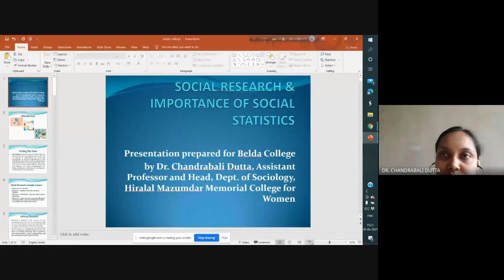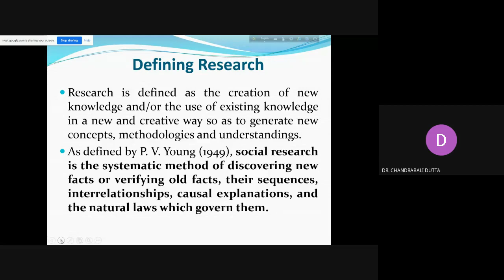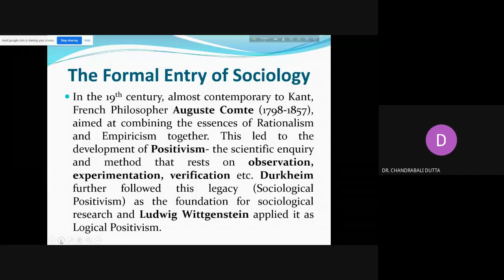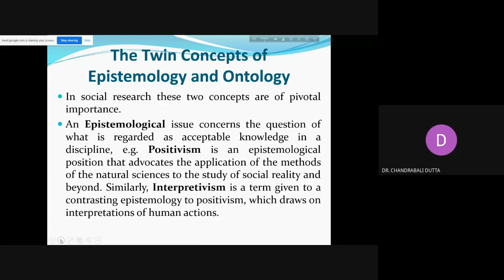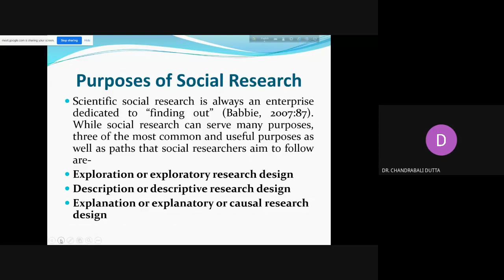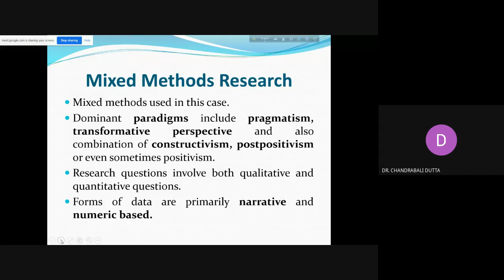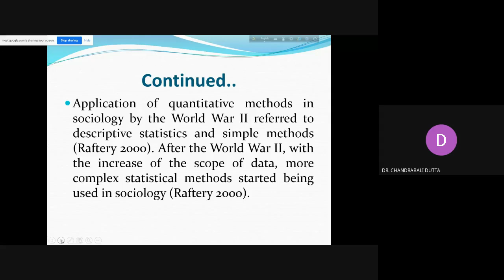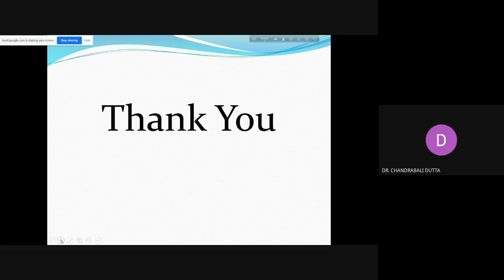5 DAY EXTENSION LECTURE SERIES: LECTURE 2 (Social Research & the importance of Social Statistics)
Organized by: Dept. of Sociology in association with IQAC, Belda College 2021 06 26 at 02 39 GMT 7.
SPEAKER: DR. CHANDRABALI DUTTA, Asst. Prof. & Head, Dept. of Sociology,  HMM College for Women.